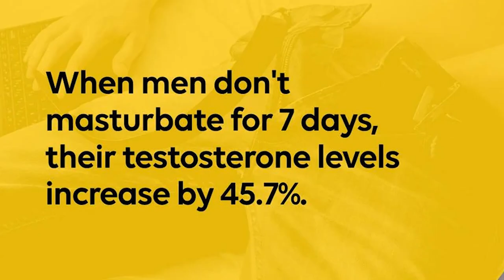5 Best Foods To Boost Your Testosterone Levels | Tamil | Motivation